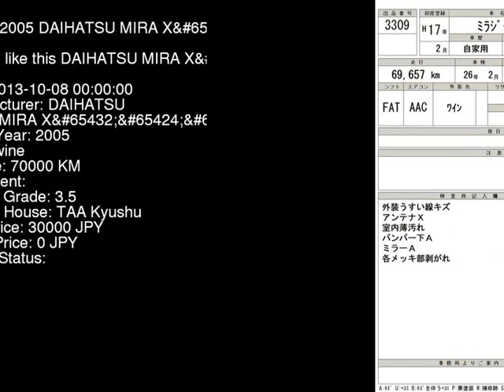2005 DAIHATSU MIRA X L650S - Japanese Used Car For Sale Japan Auction Import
2005 DAIHATSU MIRA X L650S - Japanese Used Car For Sale Japan Auction Import L650S,DAIHATSU,MIRA,X,TAA Kyushu,jdmvip,vip,jdm,cars,japan,jdmvip.com,japanesecars,usedcars Japanese Used JDM Car For Sale At Auction in Japan for Import